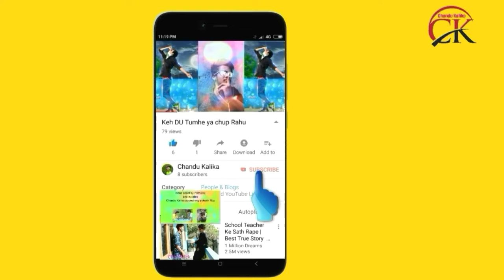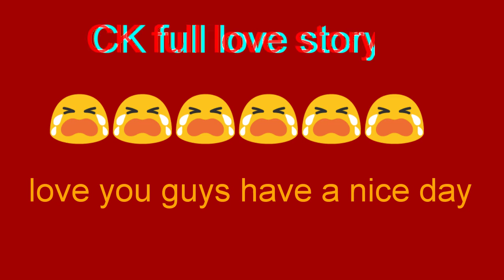CK full love story cancelled short film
Hi friends some problems is there in videos that's why we cancelled CK full love story do you love my channel so do like comment share and don't forget to subscribe and click on the bell icon to be notified then every update from junior happy boys bey love you friends have a nice day 😍😘😘😘